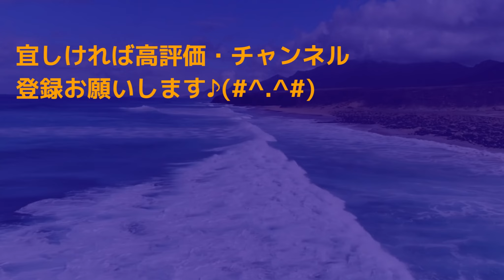ヤマザワ北町店に行くだけの車載動画★山形県山形市2023-11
ヤマザワ北町店に行くだけの車載動画★山形県山形市